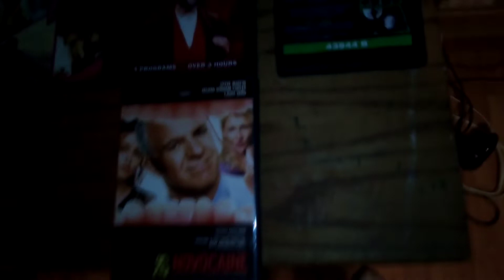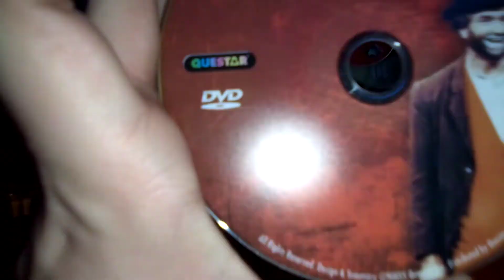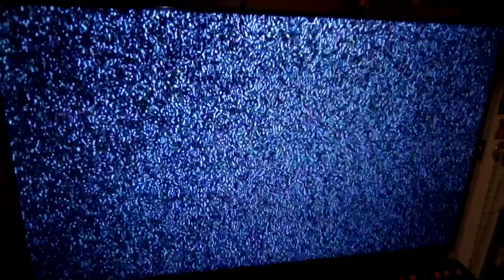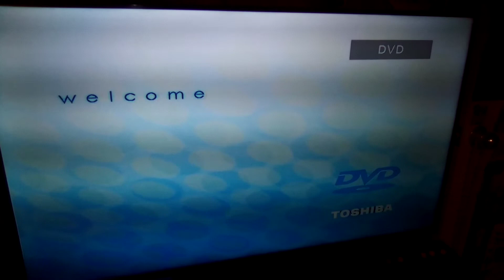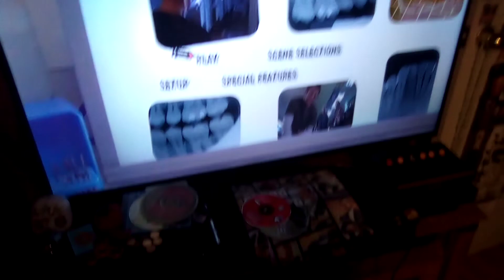Quadruple Feature DVD Opening #30 (5/26/22)